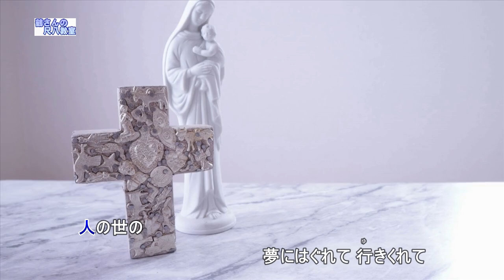草枕（尺八用カラオケです）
作詞　吉田旺　　　　作曲　徳久広司